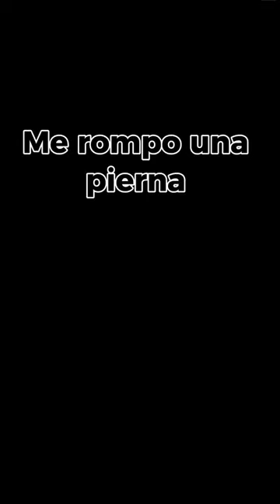phonk gigachadtheme humor memes risas xd goku